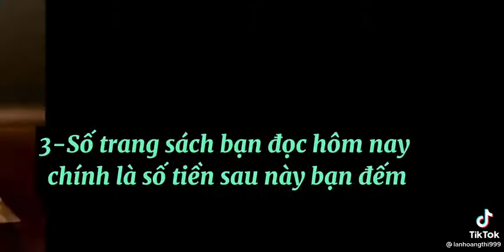5 câu nói tạo cảm hứng học tập ngay lập tức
5 câu nói tạo cảm hứng học tập ngay lập tức | @Viet Anh Official
© Bản quyền thuộc về Việt Anh Official